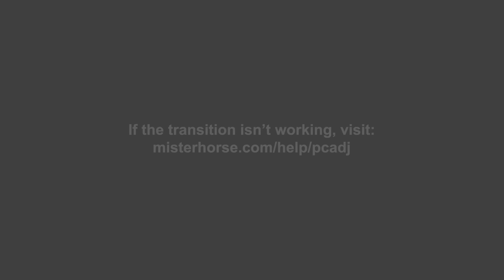*GOLF MK4 R32 * FINO TRATO NOS DETALHES FINAIS...*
CONCORRA A ESSES 2 SUPER EPORTIVOS !